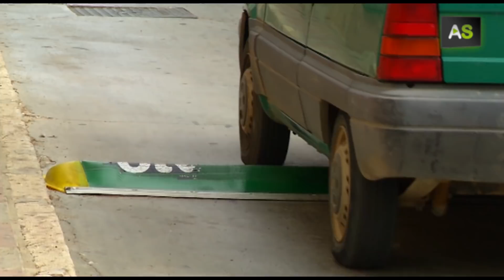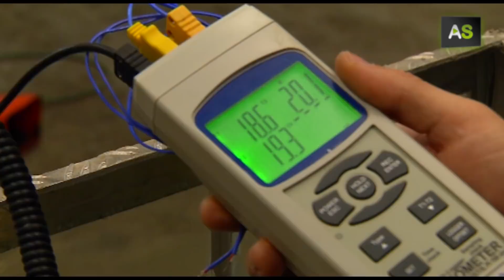AS Intelligent speed bumps that only activate if you don’t respect the speed limit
There is a new kind of speed bump that barely exists if your vehicle respects the speed limit, but hardens if you don’t. An entrepreneur from Málaga has developed this bump alongside the Badennova company. Inside there is a non-Newtonian liquid that, at slow speeds behaves like a liquid, but at high speeds hardens on impact to create a bump. It is being implemented in Spanish territory and every day there are more requests for it from countries such as the United States or Argentina.